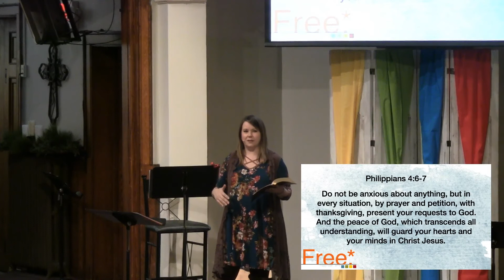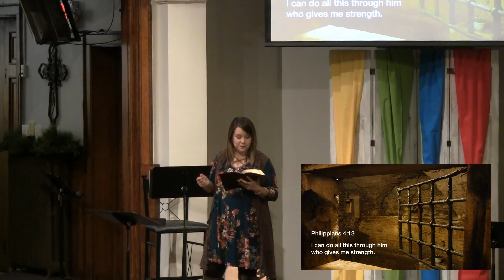Freedom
Pastor Erin Taylor